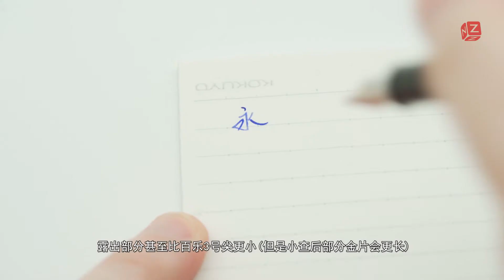【文具间】vol.88 威迪文 小查(查尔斯顿)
威迪文查尔斯顿，约700元左右的价格，小查可以体验到金尖、厚实的树脂笔杆及独特的造型设计，基本上是市面上方便买到的最便宜的现产欧美品牌金尖笔之一。